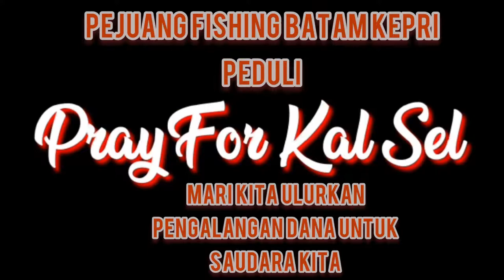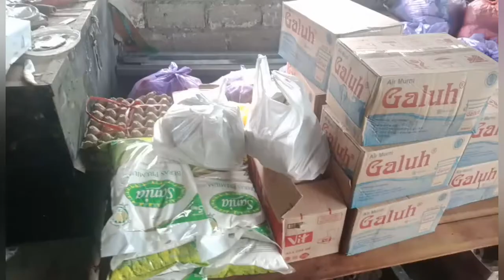Bersama Kita Bisa Peduli Untuk Kalimantan Selatan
Ayok Peduli Kalau Bukan Kita Siapa Lagi,Berusaha Bisa Untuk Berbagi
Assalamu'alaikum sahabat Senusantara
Mari kita donasikan untuk masarakat warga di Kalimantan selatan,kalau bukan kita Siapa lagi mereka saat ini Membutuh kan uluran tangan kita

Vidio ini di ambil oleh time kumunitas youtuber yang ada di kejadian meluapnya air sungai di kalimantan selatan indobesia